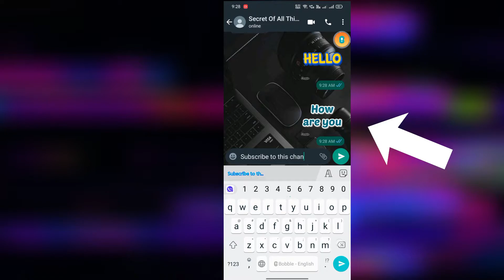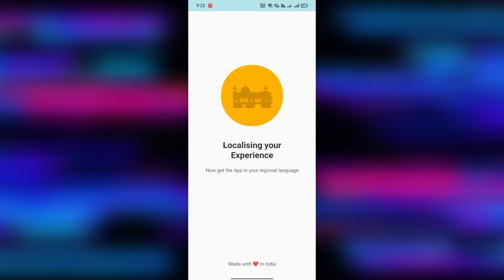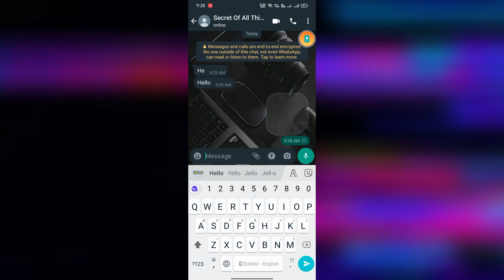How to Convert Text into Sticker in WhatsApp (2021 Latest) | Make Your Own WhatsApp Text Stickers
Hi there! New to Secret Of All Things? If so, In today’s video I’m going to show You, How to Convert Text into Sticker in WhatsApp and How to change font style on WhatsApp

Time-Stamps:-
00:00 -  How to convert text into Stricker
00:18 -  How to change font style on WhatsApp
01:05  - keyboard Application
02:14 - End

Here’s a quick preview of what you’ll learn:-
How do I turn a text into a sticker?
What is a text sticker?
How do you make text stickers on WhatsApp?